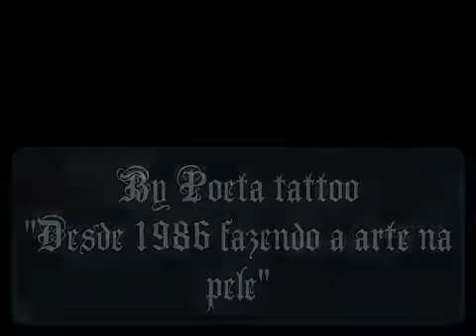Marcelo Poeta - (PERSONALITE) - By Poeta Tattoo